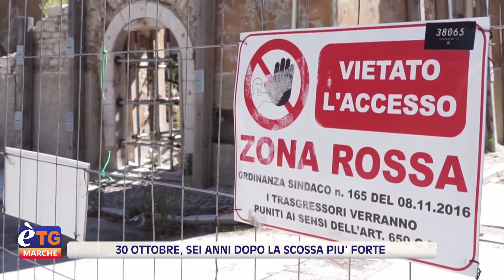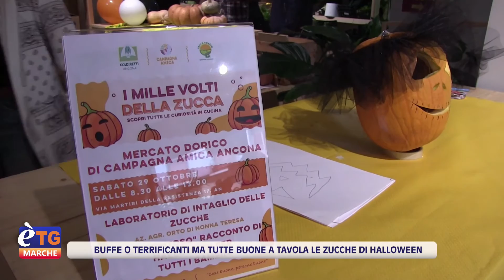E’tg Marche 19.20 29/10/2022